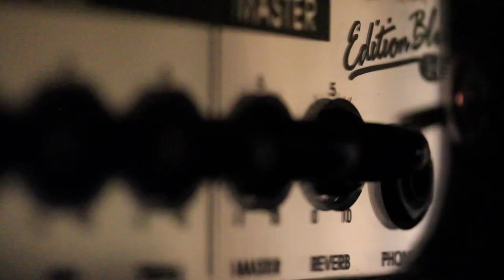Shadow Walk(Studio Live Recordings Ver.1.1)Guitar Cover/ANTHEM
0:00 SE (Rock House Jail)
1:25 Shadow Walk (Studio Live Recordings Ver.1.1)
3:29 Guitar solo